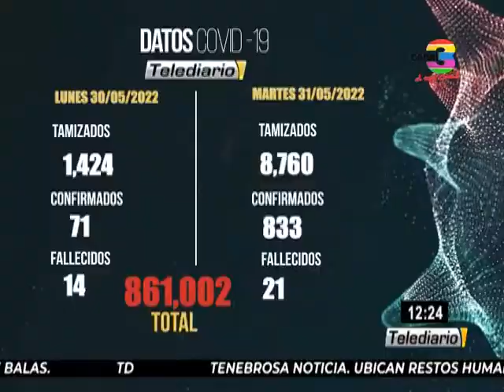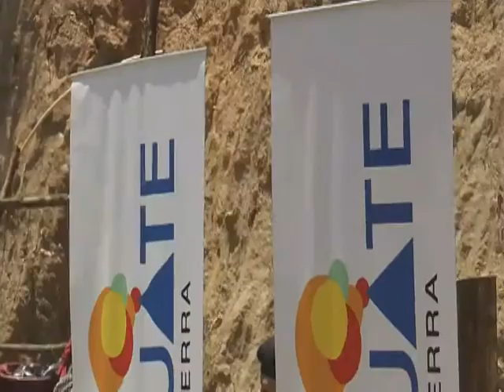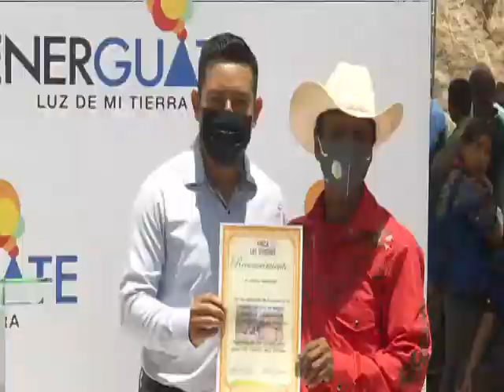Telediario Al Mediodía: programa del 1 de junio del 2022.